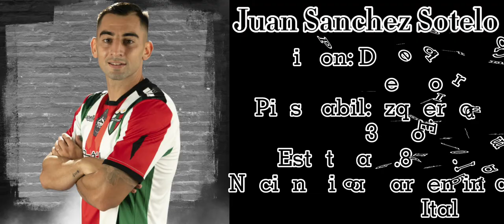Juan sanchez sotelo